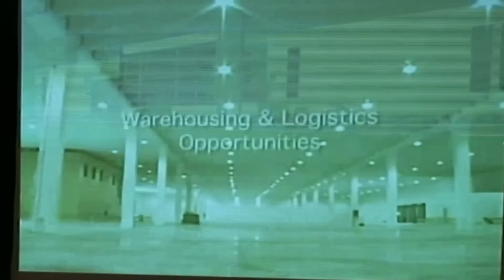News Night 13 - NEWS - Tues. Mar. 19th 2013